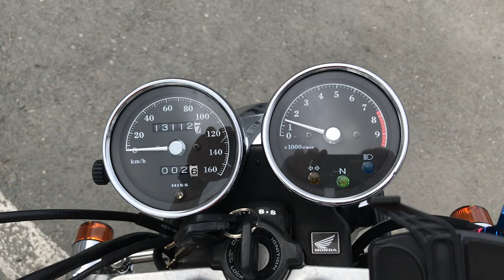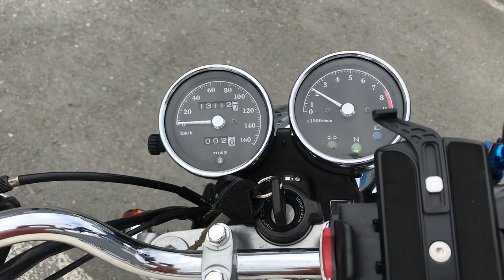No. B10185 HONDA CB400SS